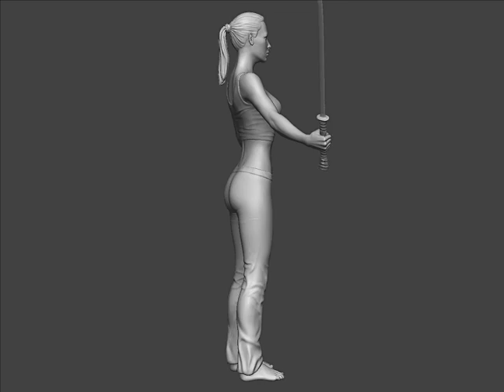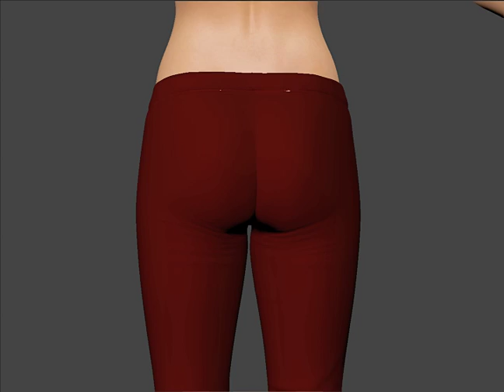JKT_KaloHun_Zaffira_Demo.mov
Character concepts I created for my class. Kalo-Hun and Zaffira.